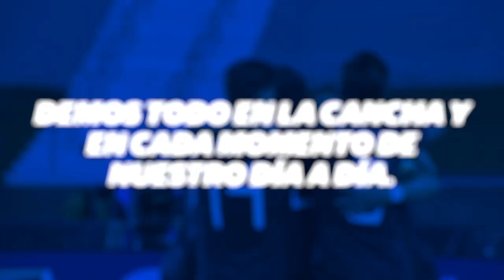Con G500 Juega Limpio, Juega honesto dentro y fuera de la cancha. 💙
Jugamos con el corazón dejándolo todo en la cancha. Jugamos Limpio, Jugamos Orgullosos